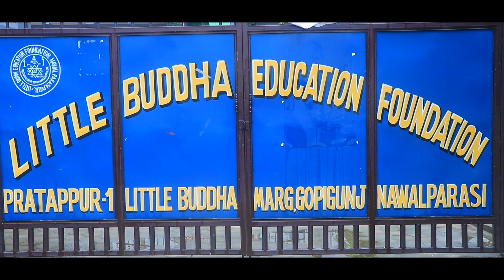ANY PROBLEM | The Enemy Crew | CONTESTANT 3 | Cover Video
Here's  dance cover from our 3rd contestant :- The Enemy Crew
Please send your any dance cover and song cover video on our gmail :- to take part in this competition and get a chance to win the prize money 50000 and the judgement will be based on 50% on views and 50% on judges.